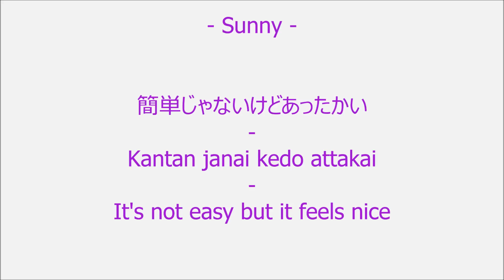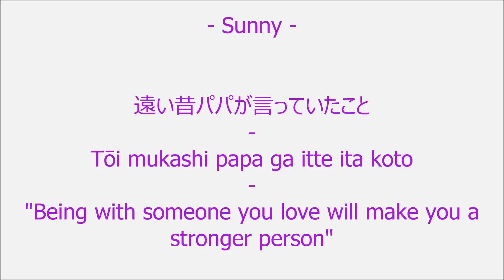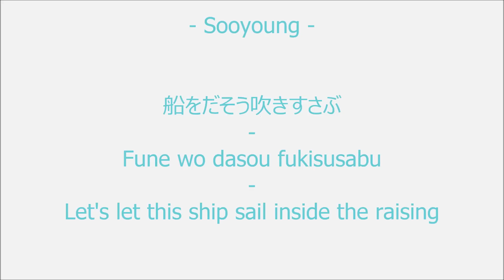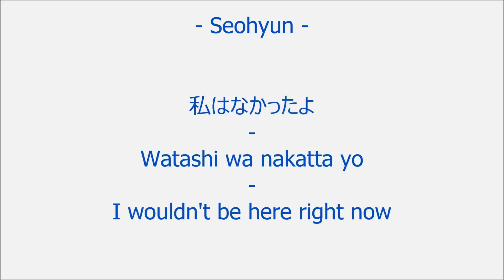SNSD - Indestructible lyrics video [Kanji/Romaji/Trad] ♥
Hi everyone !
It's been a long time since my last video ! So, I'm back with a new lyrics video : SNSD - Indestructible ! I'm not sure if the member coded is right, I made it by listening myself ! It's a great song, isn't it ? Hope you like it ! :) ♥